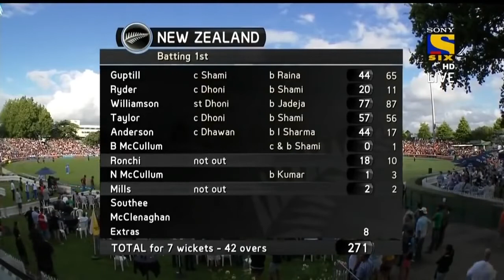INDIA VS NEWZEALAND 2nd ODI 2014 Highlights HD